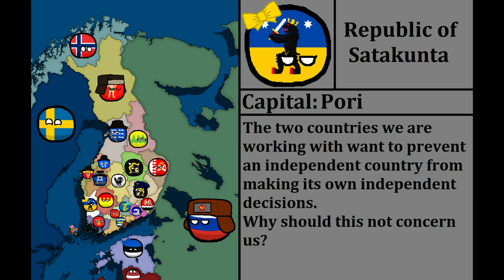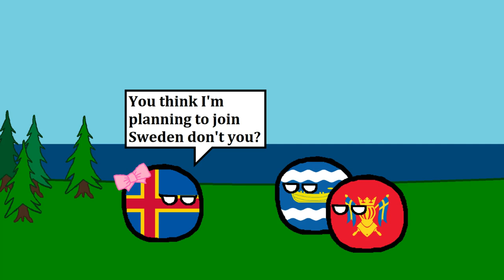Alternate Future of Finland Episode III (3): Åland, Åland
The wait is over and the third installment is here.
Liking, commenting and sharing are appreciated.